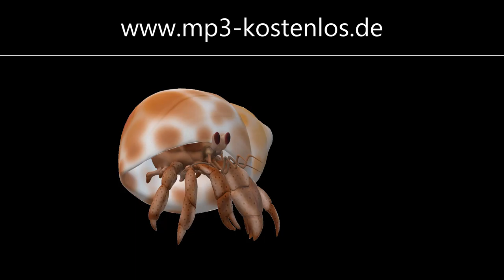dibab music Op. 00.117 Nicht weinen, LK Rock, Sopran, Piano, Schlagzeug